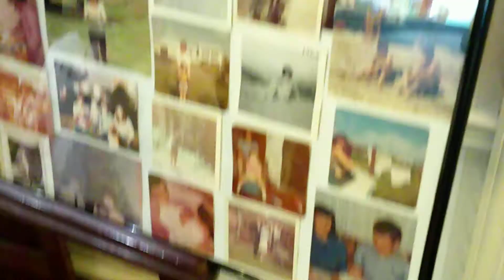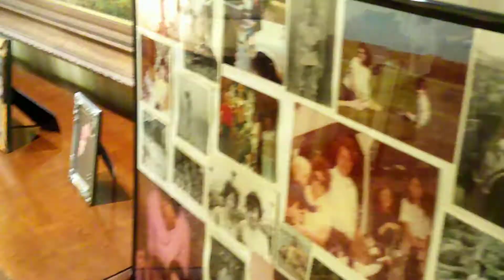Mom's Funeral, Pics